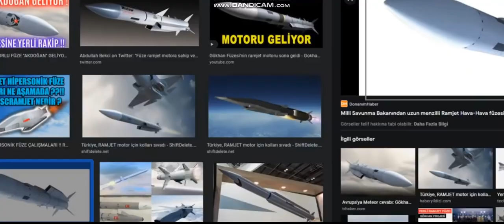ABD YUNANA 20 F35 VERİYOR TÜRKİYE SİPER HSSLERİ EGEYE KONUŞLANDIRACAK ATİNA ŞOK